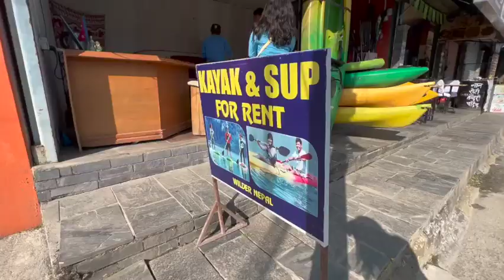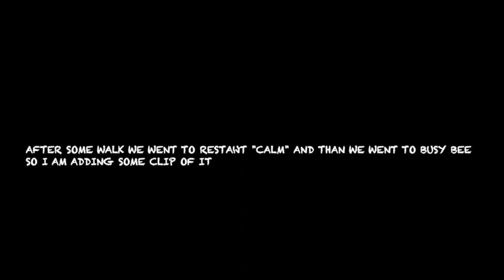Short trip to Pokhara ⛰ #2 | Aditi Sumargi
Hello everyone. Hope you guys enjoyed it. I love you guys so much!!!